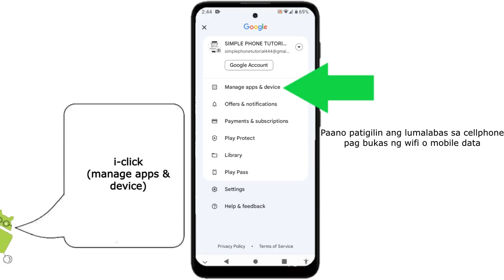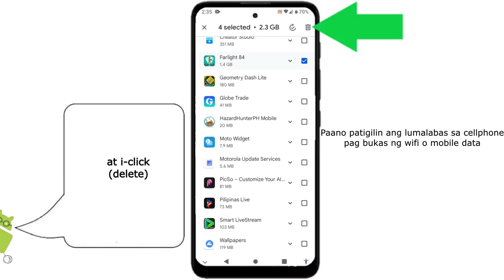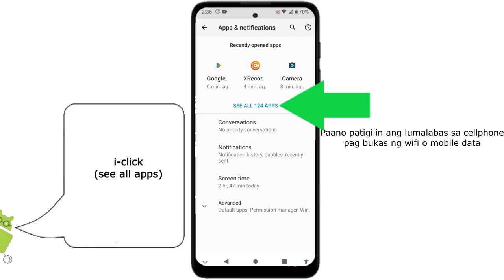paano tanggalin ang lumalabas sa cellphone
maraming pumapasok na notification pag bukas ng mobile data o wifi na hindi naman importante. panoorin ang video na ito kung paano patigilin ang mga hindi importante na lumalabas na notifications sa cellphone mo.